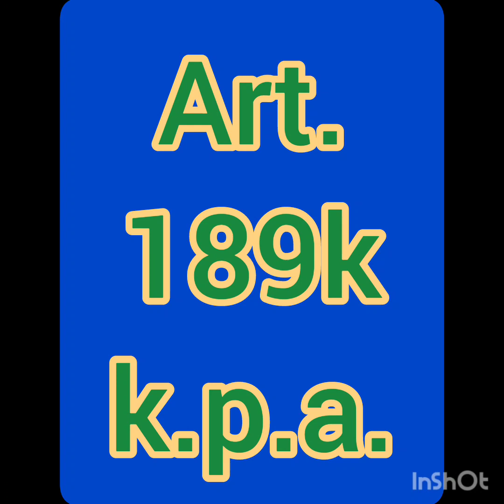Kodeks postępowania administracyjnego - administracyjne kary pieniężne [KPA].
Art. 189a - 189k - dział IVa kodeksu postępowania administracyjnego (k.p.a.).

Dział IV A. Administracyjne kary pieniężne.

Art. 189a k.p.a.

§ 1. W sprawach nakładania lub wymierzania administracyjnej kary pieniężnej lub udzielania ulg w jej wykonaniu stosuje się przepisy niniejszego działu.

§ 2. W przypadku uregulowania w przepisach odrębnych:

1) przesłanek wymiaru administracyjnej kary pieniężnej,

2) odstąpienia od nałożenia administracyjnej kary pieniężnej lub udzielenia pouczenia,

3) terminów przedawnienia nakładania administracyjnej kary pieniężnej,

4) terminów przedawnienia egzekucji administracyjnej kary pieniężnej,

5) odsetek od zaległej administracyjnej kary pieniężnej,

6) udzielania ulg w wykonaniu administracyjnej kary pieniężnej

- przepisów niniejszego działu w tym zakresie nie stosuje się.

§ 3. W sprawach nakładania lub wymierzania przez organ administracji publicznej kar na podstawie przepisów o postępowaniu w sprawach o wykroczenia, odpowiedzialności dyscyplinarnej, porządkowej lub z tytułu naruszenia dyscypliny finansów publicznych, przepisów niniejszego działu nie stosuje się.

Art. 189b k.p.a.

Przez administracyjną karę pieniężną rozumie się określoną w ustawie sankcję o charakterze pieniężnym, nakładaną przez organ administracji publicznej, w drodze decyzji, w następstwie naruszenia prawa polegającego na niedopełnieniu obowiązku albo naruszeniu zakazu ciążącego na osobie fizycznej, osobie prawnej albo jednostce organizacyjnej nieposiadającej osobowości prawnej.

Art. 189c k.p.a.

Jeżeli w czasie wydawania decyzji w sprawie administracyjnej kary pieniężnej obowiązuje ustawa inna niż w czasie naruszenia prawa, w następstwie którego ma być nałożona kara, stosuje się ustawę nową, jednakże należy stosować ustawę obowiązującą poprzednio, jeżeli jest ona względniejsza dla strony.

Art. 189d k.p.a.

Wymierzając administracyjną karę pieniężną, organ administracji publicznej bierze pod uwagę:

1) wagę i okoliczności naruszenia prawa, w szczególności potrzebę ochrony życia lub zdrowia, ochrony mienia w znacznych rozmiarach lub ochrony ważnego interesu publicznego lub wyjątkowo ważnego interesu strony oraz czas trwania tego naruszenia;

2) częstotliwość niedopełniania w przeszłości obowiązku albo naruszania zakazu tego samego rodzaju co niedopełnienie obowiązku albo naruszenie zakazu, w następstwie którego ma być nałożona kara;

3) uprzednie ukaranie za to samo zachowanie za przestępstwo, przestępstwo skarbowe, wykroczenie lub wykroczenie skarbowe;

4) stopień przyczynienia się strony, na którą jest nakładana administracyjna kara pieniężna, do powstania naruszenia prawa;

5) działania podjęte przez stronę dobrowolnie w celu uniknięcia skutków naruszenia prawa;

6) wysokość korzyści, którą strona osiągnęła, lub straty, której uniknęła;

7) w przypadku osoby fizycznej - warunki osobiste strony, na którą administracyjna kara pieniężna jest nakładana.

Art. 189e k.p.a.

W przypadku gdy do naruszenia prawa doszło wskutek działania siły wyższej, strona nie podlega ukaraniu.

Art. 189f k.p.a.

§ 1. Organ administracji publicznej, w drodze decyzji, odstępuje od nałożenia administracyjnej kary pieniężnej i poprzestaje na pouczeniu, jeżeli:

1) waga naruszenia prawa jest znikoma, a strona zaprzestała naruszania prawa lub

2) za to samo zachowanie prawomocną decyzją na stronę została uprzednio nałożona administracyjna kara pieniężna przez inny uprawniony organ administracji publicznej lub strona została prawomocnie ukarana za wykroczenie lub wykroczenie skarbowe, lub prawomocnie skazana za przestępstwo lub przestępstwo skarbowe i uprzednia kara spełnia cele, dla których miałaby być nałożona administracyjna kara pieniężna.

§ 2. W przypadkach innych niż wymienione w § 1, jeżeli pozwoli to na spełnienie celów, dla których miałaby być nałożona administracyjna kara pieniężna, organ administracji publicznej, w drodze postanowienia, może wyznaczyć stronie termin do przedstawienia dowodów potwierdzających:

1) usunięcie naruszenia prawa lub

2) powiadomienie właściwych podmiotów o stwierdzonym naruszeniu prawa, określając termin i sposób powiadomienia.

§ 3. Organ administracji publicznej w przypadkach, o których mowa w § 2, odstępuje od nałożenia administracyjnej kary pieniężnej i poprzestaje na pouczeniu, jeżeli strona przedstawiła dowody, potwierdzające wykonanie postanowienia.

Art. 189g k.p.a.

§ 1. Administracyjna kara pieniężna nie może zostać nałożona, jeżeli upłynęło pięć lat od dnia naruszenia prawa albo wystąpienia skutków naruszenia prawa.

§ 2. Przepisu § 1 nie stosuje się do spraw, w przypadku których przepisy odrębne przewidują termin, po upływie którego nie można wszcząć postępowania w sprawie nałożenia administracyjnej kary pieniężnej lub stwierdzenia...